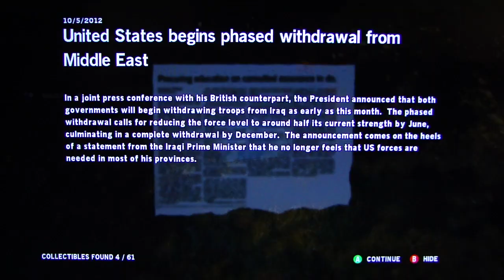Homefront playthrough pt4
This is my playthrough of the FPS game Homefront, with live commentary.